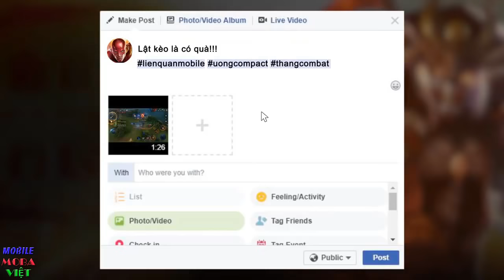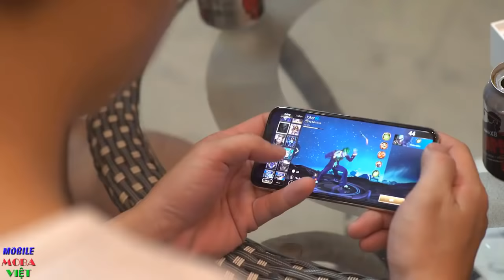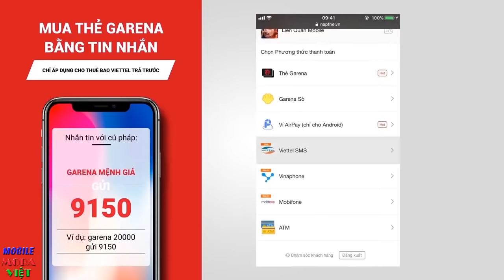Mồng 1 Tháng 5 Không chơi Liên quân phí cả đời : Chuỗi sự kiện “Tháng 5 huy hoàng” Nhiều quà nhất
Link File Việt Hóa mới nhất bản đài loan + Test đài loan